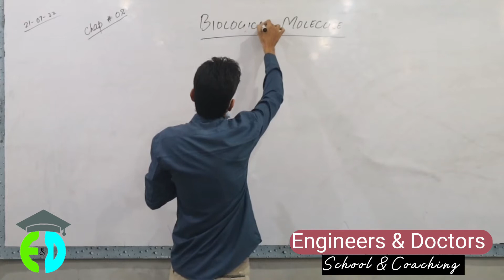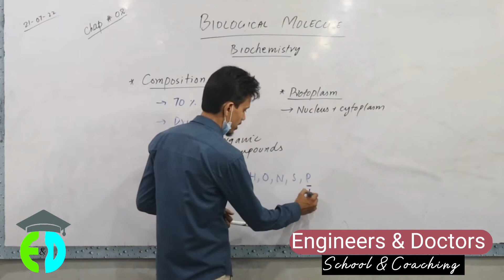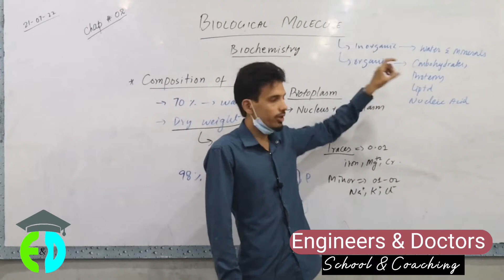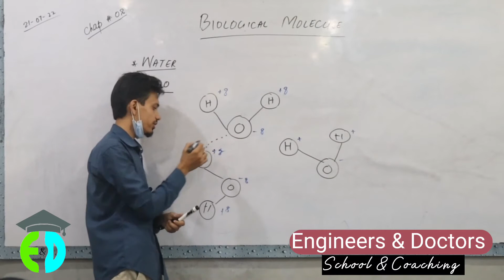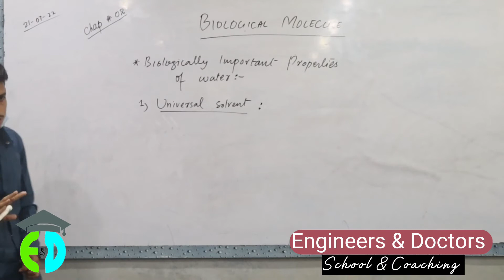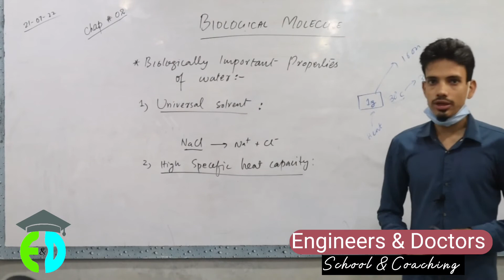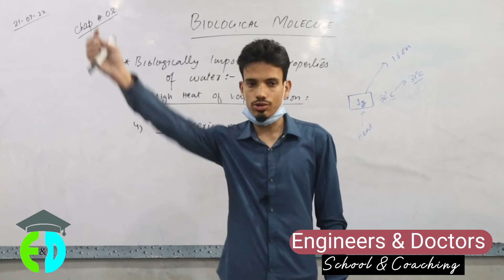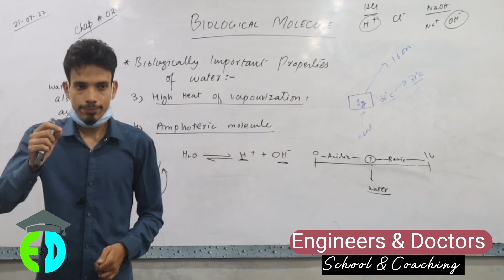Class 11 new Biology Book biologically important of water Sindh text book Board